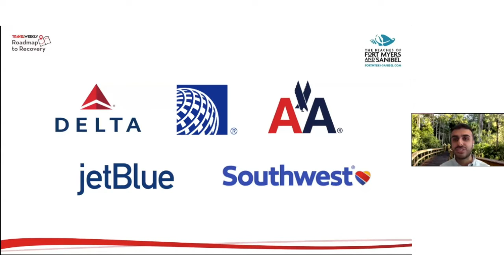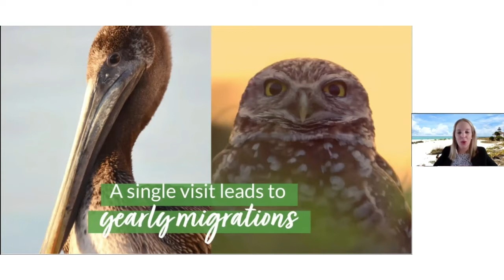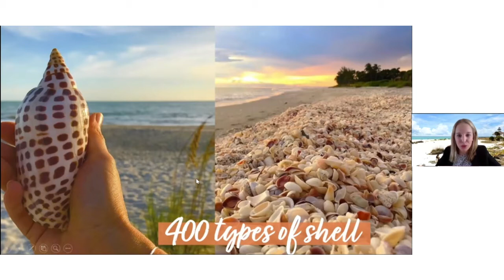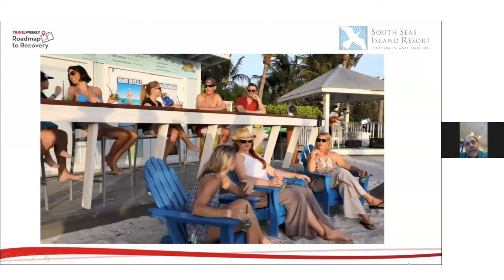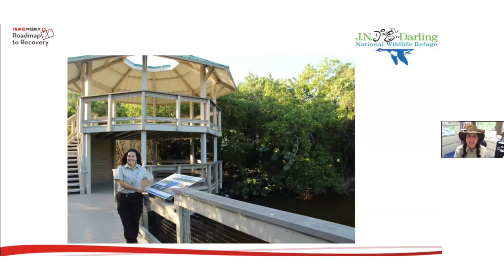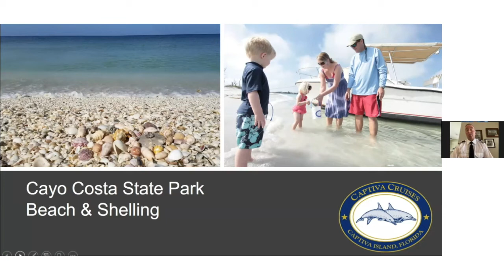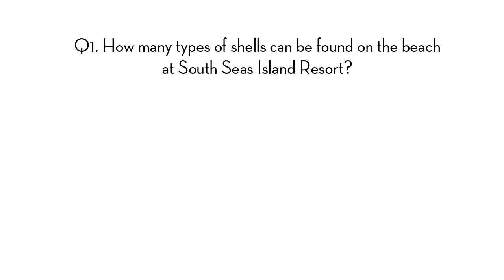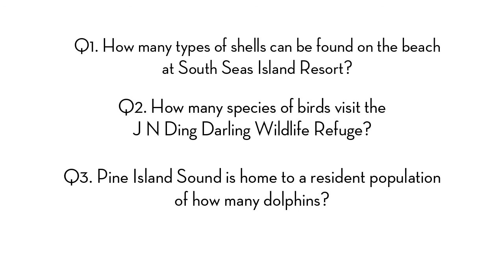Webinar: The Beaches of Fort Myers & Sanibel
Partner Content:

Discover an unspoilt side of Florida with The Beaches of Fort Myers & Sanibel, the perfect add-on to an Orlando or Tampa trip – plus you could win a £50 shopping voucher in time for Christmas!